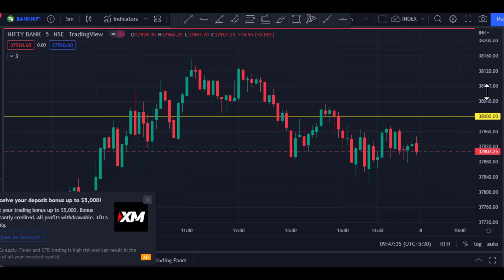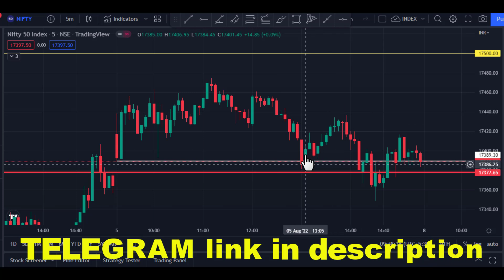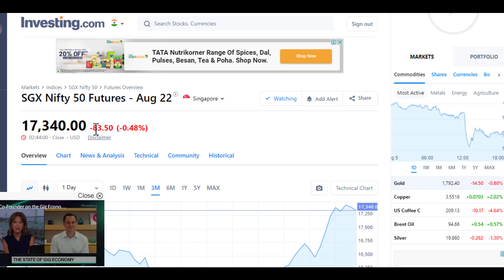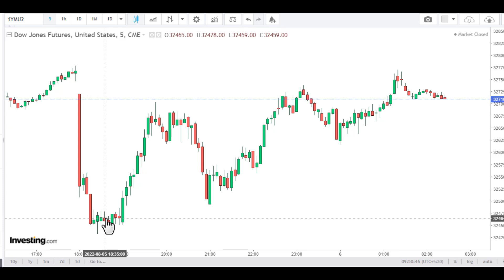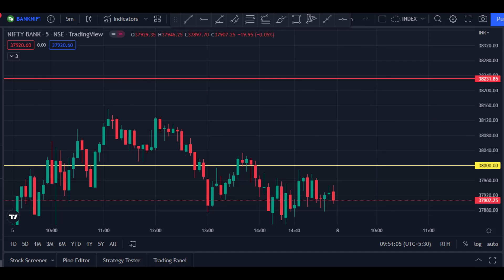nifty and bank nifty prediction for tomorrow (08.08.2022) in tamil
RBI MPC event day when with sideways market.
expecting movement in coming day's.